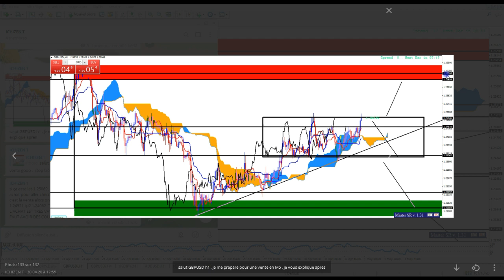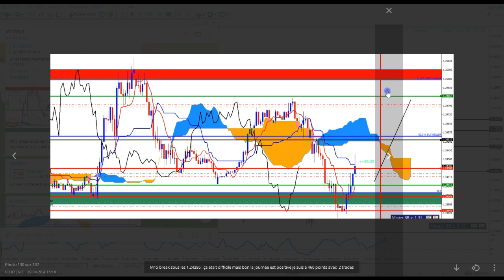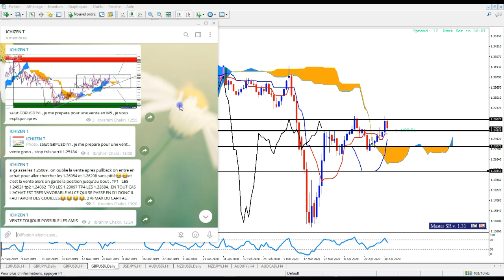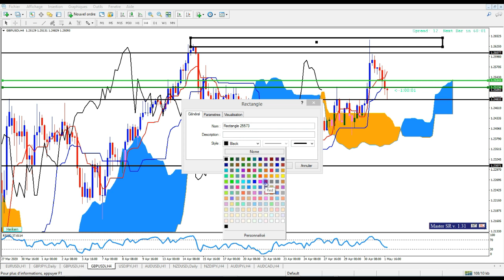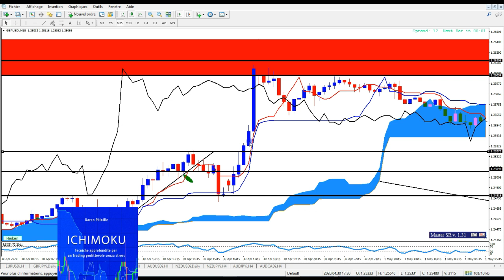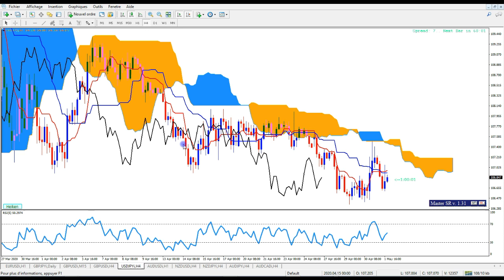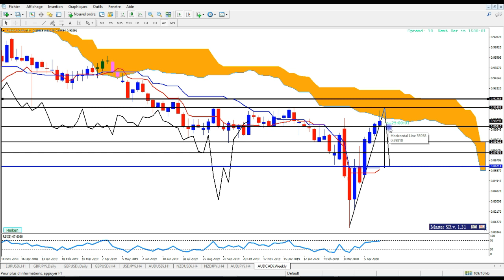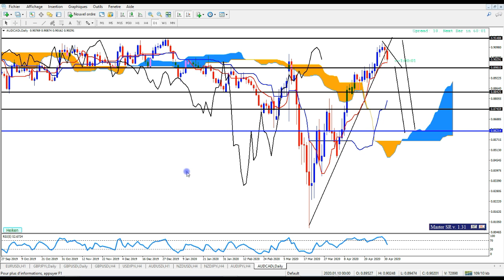[ ICHIMOKU ] COMMENT PLACER UN TAKE PROFIT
Dans cette vidéo ICHIMOKU COMMENT DÉTERMINER UN TAKE PROFIT,
nous allons voir comment l'indicateur ichimoku kinko hyo nous donne les meilleurs endroit pour mettre les take profit avec précision comme un pro.
Ichimoku est un système de trading complet qui se suffit à lui seul,
il donne les points d'entrer en position avec la kijun .
La tenkan sen nous donne le momentum de la tendance et accompagner de la kijun , c'est un trade ultra gagnant avec une forte probabilité comme nous le verrons. Et la fin de la video , nous verrons aussi comment faire une analyse avec ichimoku.
Si tu veux en savoir plus et discuter avec moi viens sur messanger et pour aller encore plus loin tous se passe sur DISCORD.

LES SOURCES :
KAREN PELOILLE :